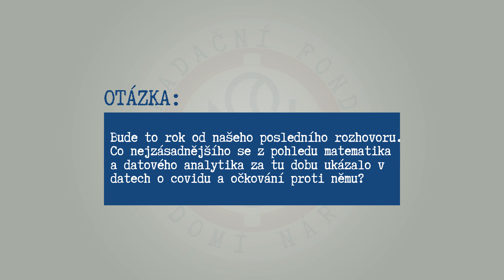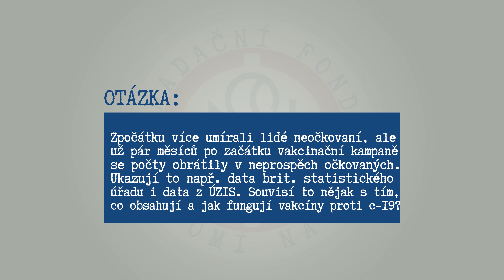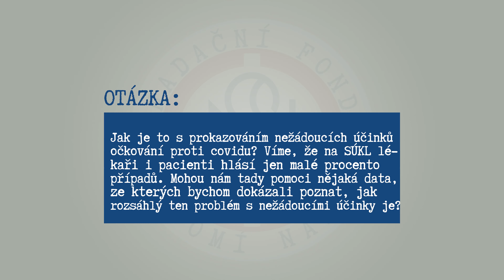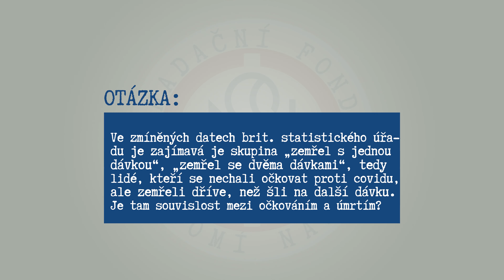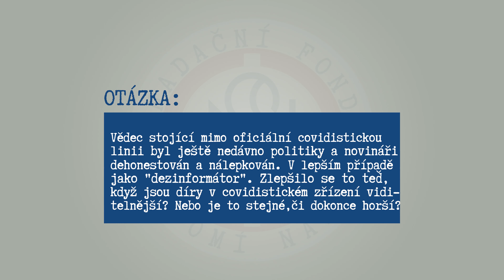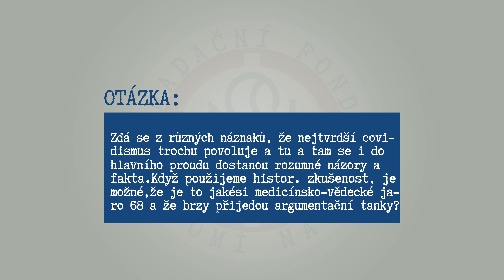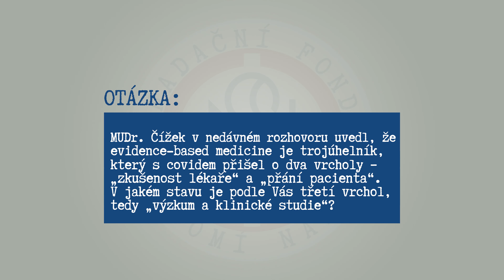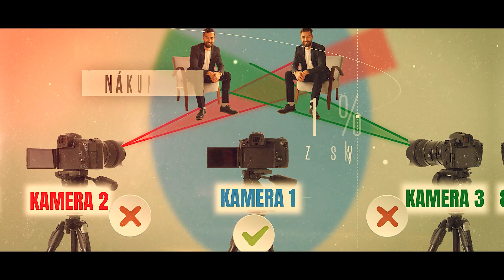Rozhovor s matematikem Tomášem Fürstem o datech, která máme, i těch, která chybí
„V datech je detektivka, v datech je příběh. Já čtu tu detektivku a těším se, až to celé pochopím. Jestli na to za mě někdo řve, nebo neřve, to je mi dost jedno,“ říká matematik a datový analytik Tomáš Fürst v rozhovoru hodnotícím dobu cov.dovou.
Spoluzakladatele SMÍŠ – Sdružení imunologů, mikrobiologů a statistiků fascinuje, jak nedostupná jsou klíčová data, která by odpověděla na řadu palčivých otázek. „Je 21. století, století dat, a my máme přes tři řády roztaženou nejistotu ohledně nežádoucích účinků,“ komentuje a upozorňuje například na to, že VZP opakovaně odmítá vydat analytikům jednoduchou anonymizovanou datovou sadu „věk, pohlaví, datum o.kování, datum úmrtí“. Chybí klíčové prospektivní studie ohledně účinnosti, a tak analytikům nezbývá než vycházet z dat sesbíraných pozorováním. „Kouzlem nechtěného účinnost o.kování vůči nákaze je už několik měsíců záporná. Účinnost vůči hospitalizaci je záporná. A účinnost proti úmrtí šplhá k nule. To je fascinující. Je možné, že je to statistický artefakt, i to, že je to biologický efekt a ta látka opravdu způsobuje větší náchylnost vůči onemocnění. Tato otázka nutně potřebuje odpověď a my tu odpověď nemáme,“ konstatuje Fürst.